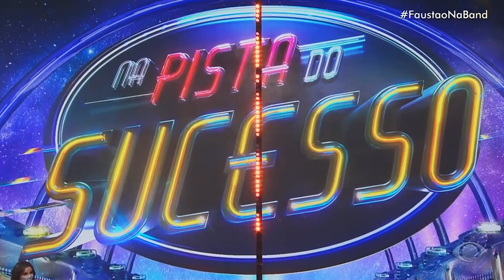Mãe de Glória Groove é backing vocal do Raça Negra e falou sobre a drag nos bastidores do Faustão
Gina Garcia é mãe de Glória Groove e trabalha como backing vocal do Raça Negra. A cantora contou como participa da arte da drag queen nos bastidores do Churrascão do Faustão.